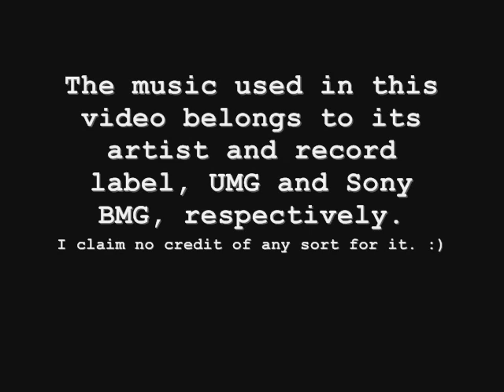Halo Quiggle - Episode Nine "Nemesis"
All right, finally, another Quiggle episode. I finally took people's advice, and have decided that the other video of Frozen_Assault doesn't really qualify as a Quiggle, so this is the actual Episode Nine.

This episode is pretty straightforward - it's like a fake Live Warfare, cause it was all staged, and minus the WOOOOOOOOSH sounds as it changes camera angles. I think I did a pretty good job with it, considering I was both the camera and an actor, meaning aiming and navigating was an obstacle. Hope you enjoy it anyway.

This is actually a project started several months ago. However, during filming for the final scene, we (evil mice and I) couldn't come up with a creative and awesome way for evil mice to get stuck with that plasma nade, and lost interest in the project. I revived the project again, settling for an extreme close-up for the stick, which is kind of fail, but w/e. I quickly grabbed FireHero777, a friend of mine, and told him to just stand still for a sec and let me stick him. Simple.

For the record, I know them both in real life.

The songs used here are "Dancing In The Dark" by Bruce Springsteen and "Won't Get Fooled Again" by The Who, in that order. They belong to their artists and their label companies. I claim no credit for them.